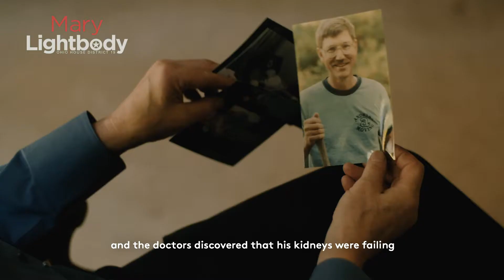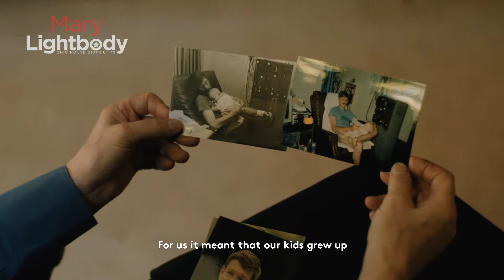Mary Lightbody for State Representative